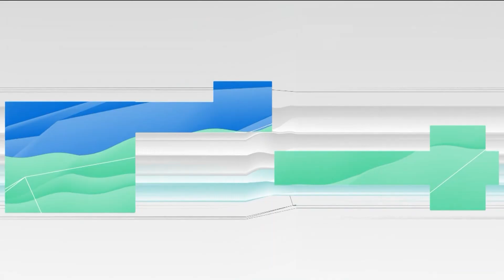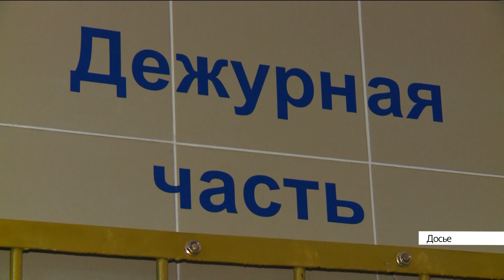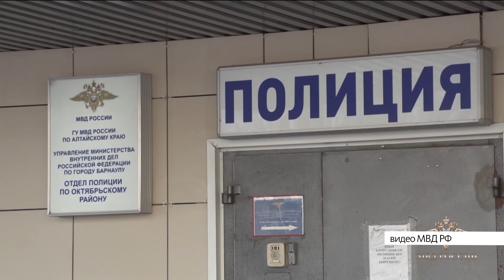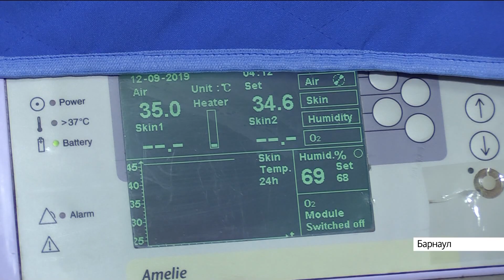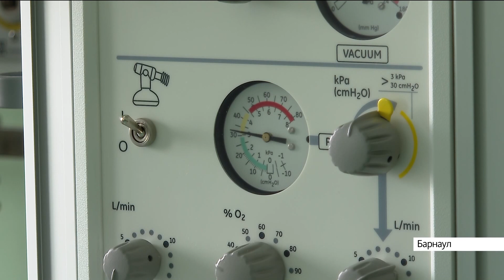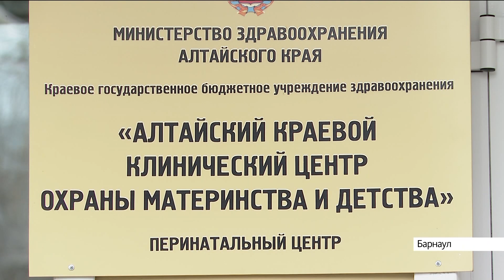Новости Алтайского края 5 апреля 2022 года, выпуск новостей в 13:00